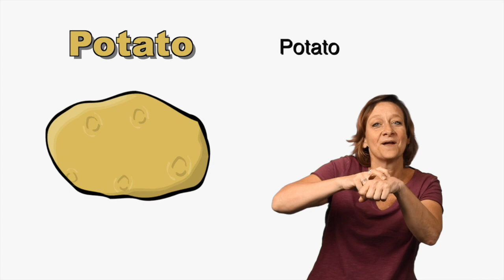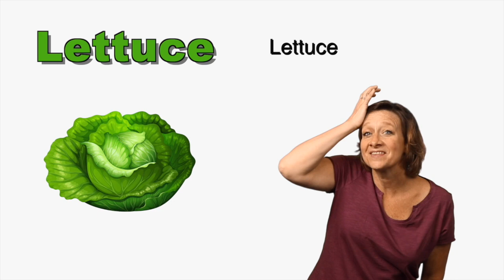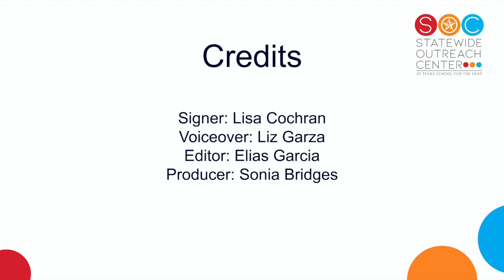Kids Signs - Vegetables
In this Kids Signs videos you will learn the vocabulary for different vegetables.